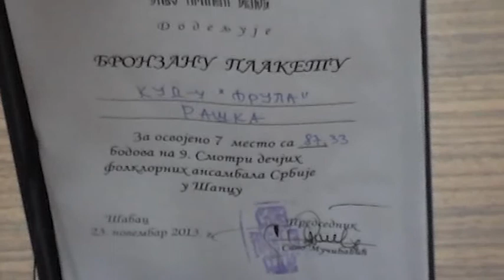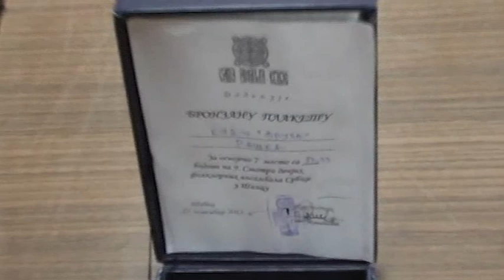ANPI Frula Sabac